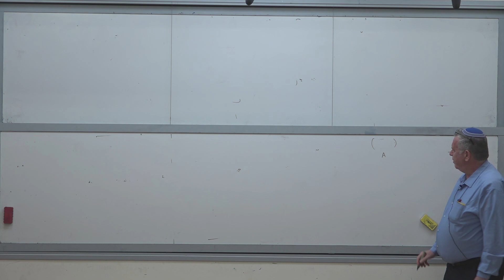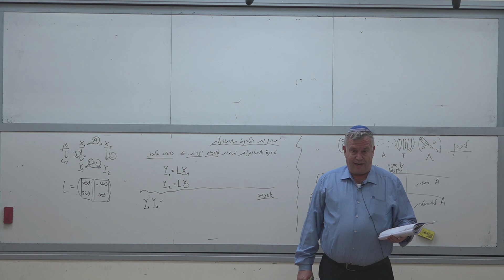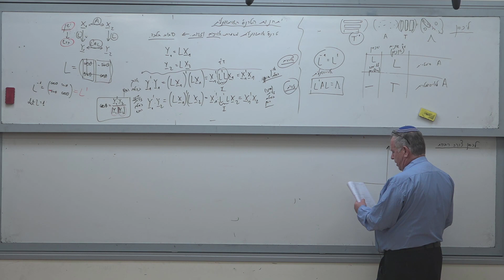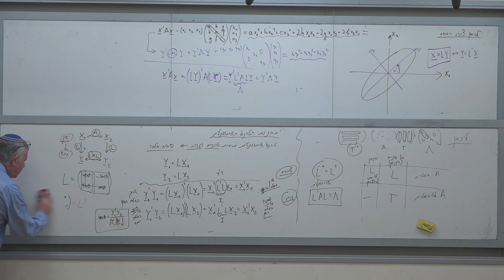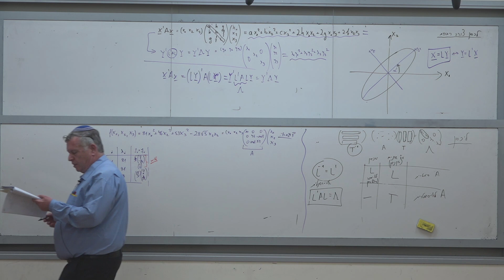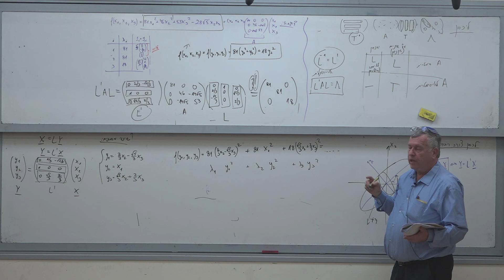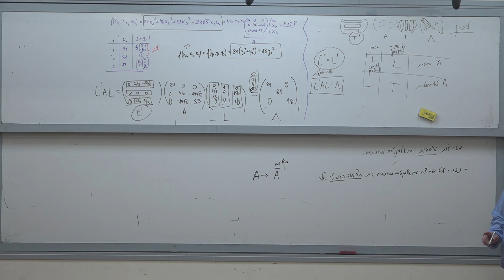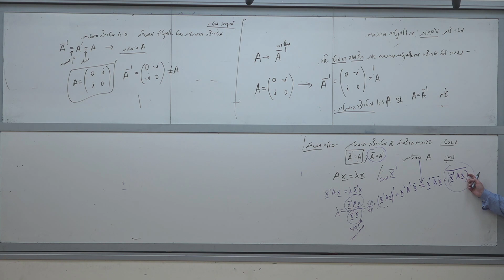אלגברה לינארית- שיעור 18: לכסון מטריצות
אלגברה לינארית
פרופ' חיים טייטלבאום
שיעור 18: לכסון מטריצות
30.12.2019